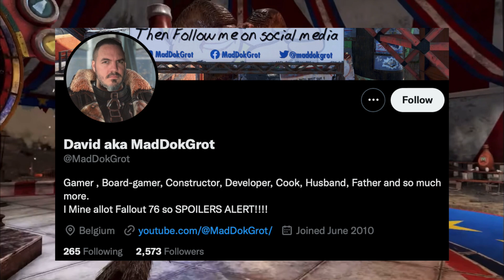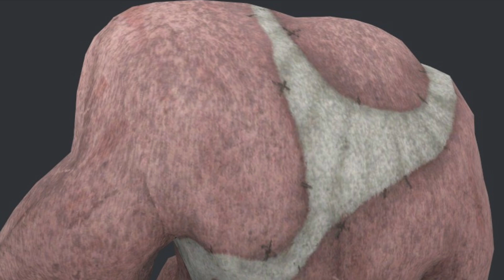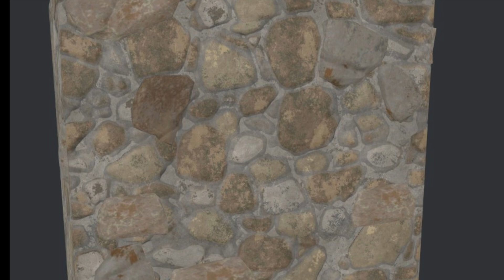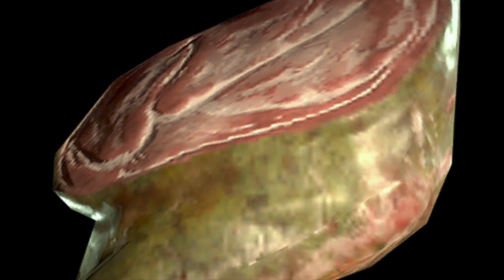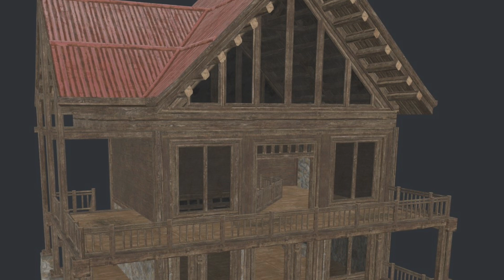Brand NEW Items Coming to Fallout 76 in 2023!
What's going on Initiate, Bird here and in this video I am presenting to you  the new massive datamine that just happen with fallout 76. The are all from the PTS 41-42. I am not entirely sure I we will get all these brand new rewards, but they look absolute amazing and I hope you guys enjoy!! Ad Victoriam👊